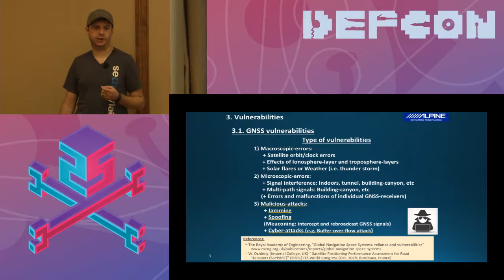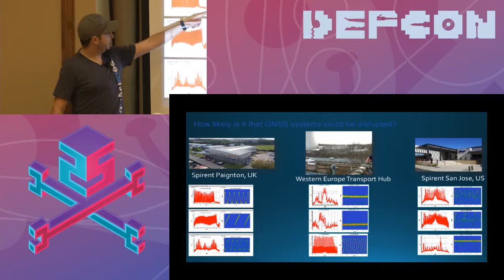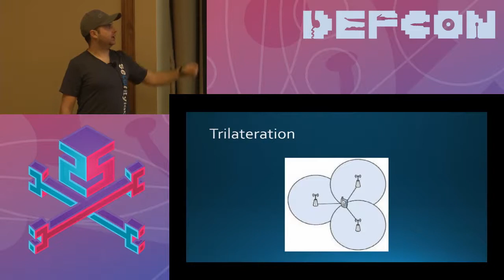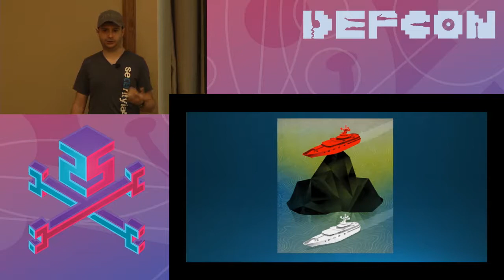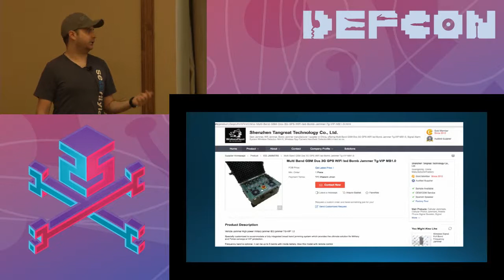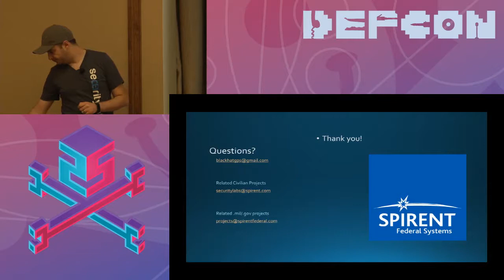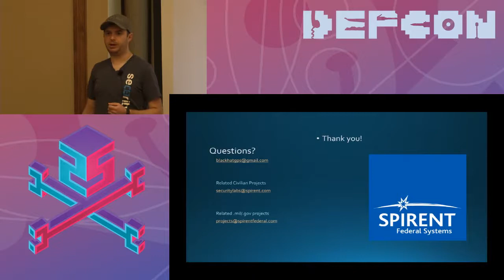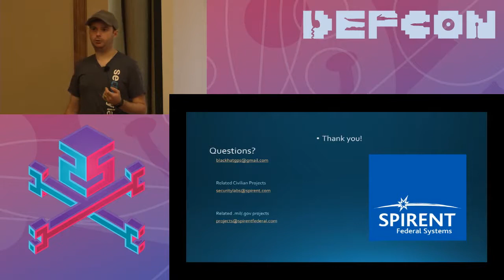DEF CON 25 Car Hacking Village - Vlad Gostomelsky - GPS System Integrity